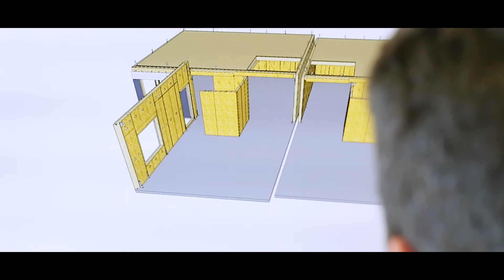SYbois - Habitat Naturel - Constructions à Ossature Bois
SYbois, un véritable habitat naturel.

La société SYbois - GMI, a choisi Alexandre Production pour réaliser un film d'entreprise fidèle à leur état d'esprit. Lorsque nous avons rencontré les femmes et les hommes qui travaillent chez SYbois, nous avons été touché par leur amour du bois, un matériau vivant, souvent oublié dans les constructions modernes et qui pourtant retrouve petit à petit ses lettres de noblesse. En faisant appelle à la société SYbois pour vos constructions à Ossature Bois, vous serez d'abord surpris par leur philosophie très respectueuse de l'environnement et vous serez ensuite très vite séduit par leur formidable savoir-faire et les innovations proposées aux particuliers comme aux professionnels. En faisant confiance à SYbois, vous n'obtiendrez pas seulement une maison en bois mais un véritable habitat naturel.

Film réalisé avec : CANON 5D Mark II / CANON 5D Mark III / DJI OSMO / Iphone 6s / DJI Phantom 4
Images / Montage / Étalonnage : ALEXANDRE PRODUCTION
Images Aériennes : HUGIN & MUNIN DRONE SERVICES

Alexandre Production réalise des vidéos et des photographies pour les entreprises et les particuliers. La société Alexandre Production réalise des films d’entreprises, des films de mariages, des films documentaires, des clips et des courts-métrages. Les équipes d’Alexandre Production s’occupent également de votre communication à travers la création d’images, de logos, de photomontages, de chartes graphiques, tous types de visuels et de contenus numériques pour les architectes, les artisans, les commerçants, les indépendants et les artistes. Nous travaillons aussi pour les studios de cinéma, les studios de post-production et les agences de publicités en réalisant du concept art, du matte painting, des vidéos et des photographies de type Making-of. La société Alexandre Production est principalement implantée à Cholet dans le Maine-et-Loire ainsi qu’en Vendée, en Bretagne et à Paris. Nous travaillons également partout en France comme à l’étranger.